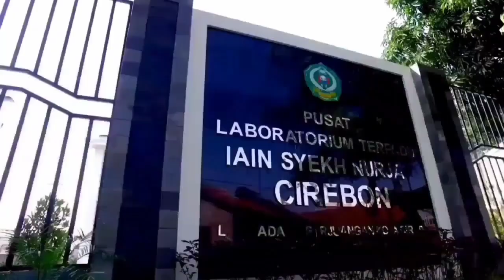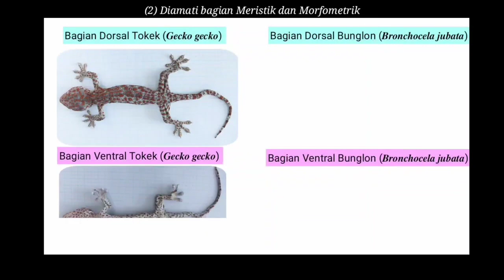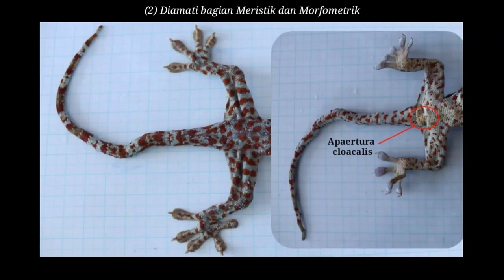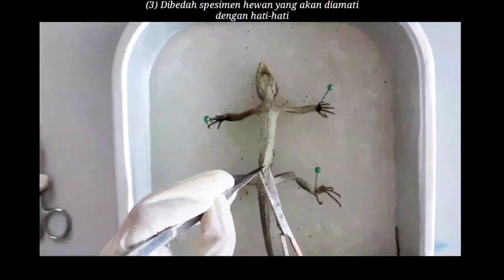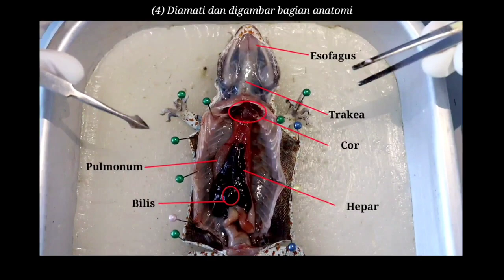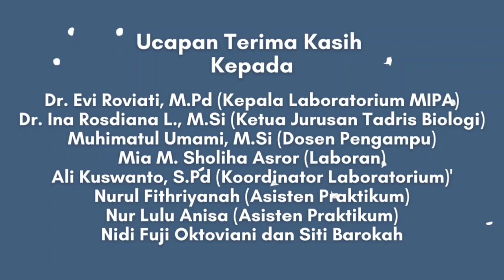Zoo Vertebrata "Reptile"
Acara Praktikum ke-3 Reptil
Berikut ditampilan video  prosedur pengamatan morfometrik, meristik dan anatomi Tokek (Gecko gecko) dan Bunglon (Bronchocela jubata)
Kegiatan alternatif praktikum daring yang dibuat oleh laboratorium MIPA IAIN Syekh Nurjati Cirebon tahun Akademik 2021/2022

Dosen pengampu:
Muhimatul Umami, M.Si

Koordinator Praktikum:
Ali Kuswanto, S.Pd

Asisten Praktikum:
Nurul Fithriyanah
Nur Lulu Anisa